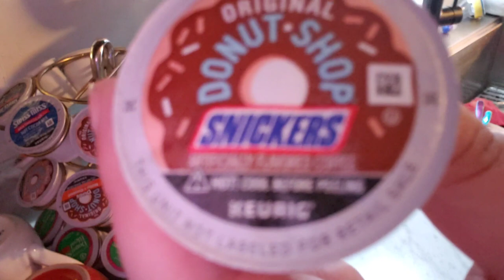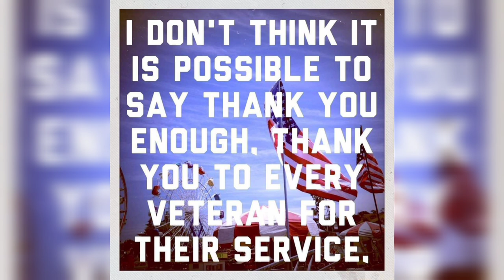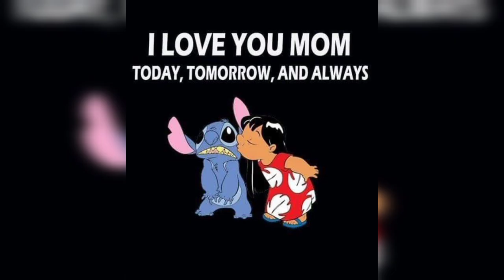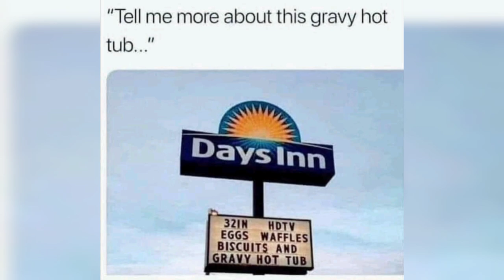COOK WITH ME IN MY NEW KITCHEN // MOBILE HOME LIVING // VLOG